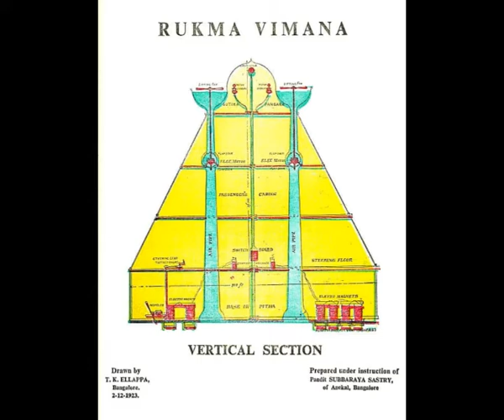Vedas, the Sacred books of Indians! 'Ancient Greeks Built the Vimanas, Flying Craft!' Confirms!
The Real MLordandGod (Youtube Channel)
Translated from Greek article
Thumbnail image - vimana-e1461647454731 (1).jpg